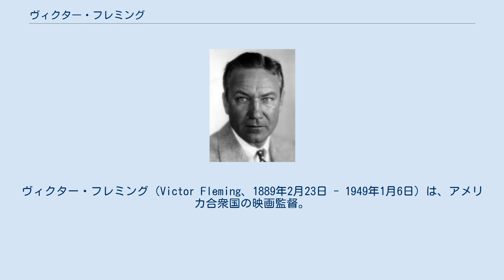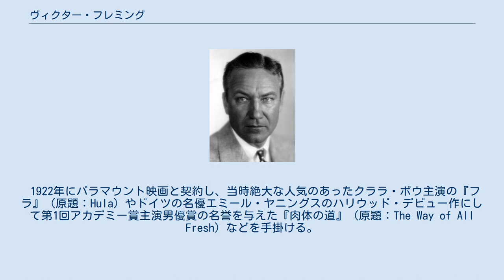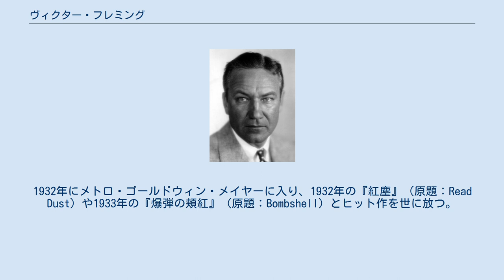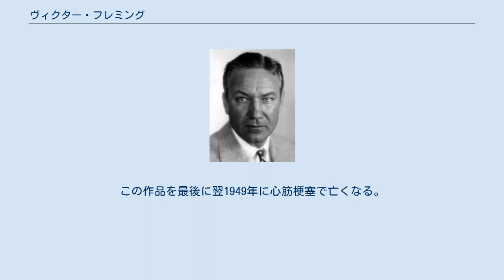ヴィクター・フレミング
ヴィクター・フレミング（Victor Fleming、1889年2月23日 - 1949年1月6日）は、アメリカ合衆国の映画監督。
「男性映画の監督」と呼ばれる。
 カリフォルニア州ラ・カナダ・フリントリッジ生まれ。
父は同州パサデナで最初の水道設備の設置に当った技師だったが、ヴィクターが4歳の時に死去。
母親が再婚したのち、ロサンゼルスに移住。
その後、牧場を経営している伯父の家に引き取られる。
学生時代は腕白なあまり、14歳で学校を辞めてパサデナの自転車店で働く。
 自動車に興味を抱き、のちにカーレーサーに転身し、またメカニックとしても活躍する。
この頃、映画監督のアラン・ドワンの愛車を修理したことがきっかけでドワン監督と親しくなり、1910年に撮影アシスタント兼カー・スタントマンとして映画業界に入る。
翌年には助監督、1915年ごろから撮影監督となり、ドワン監督やD・W・グリフィスの作品に参加する。
 1916年、アメリカ陸軍所属の写真家として活躍したのち、1919年の『暗雲晴れて』（原題：When the Clouds Roll by）で映画初監督。
ダグラス・フェアバンクス主演の冒険映画を多く監督した。
 1922年にパラマウント映画と契約し、当時絶大な人気のあったクララ・ボウ主演の『フラ』（原題：Hula）やドイツの名優エミール・ヤニングスのハリウッド・デビュー作にして第1回アカデミー賞主演男優賞の名誉を与えた『肉体の道』（原題：The Way of All Fresh）などを手掛ける。
 その後、1930年にフォックス社に移籍。
1932年にメトロ・ゴールドウィン・メイヤーに入り、1932年の『紅塵』（原題：Read Dust）や1933年の『爆弾の頬紅』（原題：Bombshell）とヒット作を世に放つ。
 このヒット以降、MGM上層部からもその実力を信頼される第1級の監督として『ホワイト・シスター』（原題：The White Sister）、『宝島』（原題：Tressure Island）、スペンサー・トレイシーがアカデミー主演男優賞した『我は海の子』（原題：Captains Courageous）、『テスト・パイロット』（原題：Test Pilot）を手掛けて、あらゆるジャンルの作品でその特異な才能を遺憾なく発揮した。
 1939年に『オズの魔法使』（原題：The Wizard of Oz）と『風と共に去りぬ』（原題：Gone With the Wind）という世界映画史に燦然と輝く名作を世に送り出す。
そして『風と共に去りぬ』では、作品賞・監督賞など9部門を受賞した。
これにより名声を得たフレミングだが、実際、本作は彼以外にもジョージ・キューカー他複数の監督が部分ごとに演出をしている。
 1940年代に入ると、『ジキル博士とハイド氏』（1941年）という例外はあるものの、 キャリアは下降線をたどり、1948年にイングリッド・バーグマン主演の『ジャンヌ・ダーク』が興業的に失敗する。
この作品を最後に翌1949年に心筋梗塞で亡くなる。